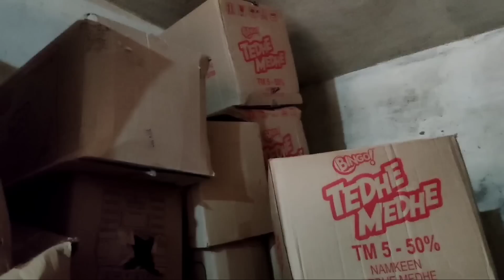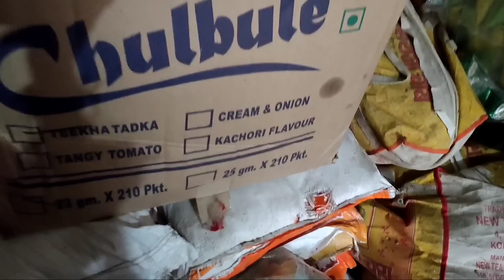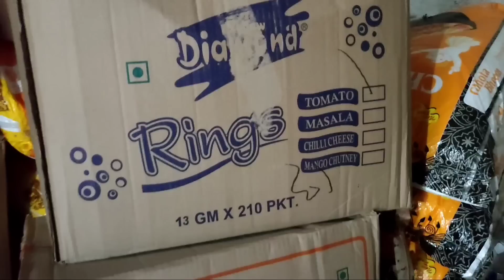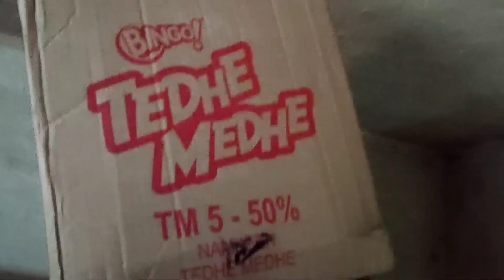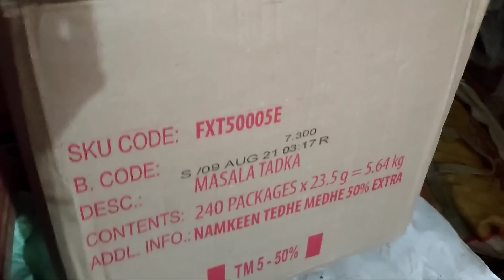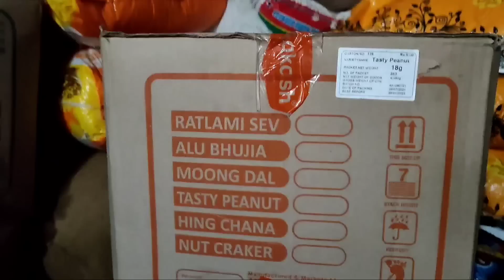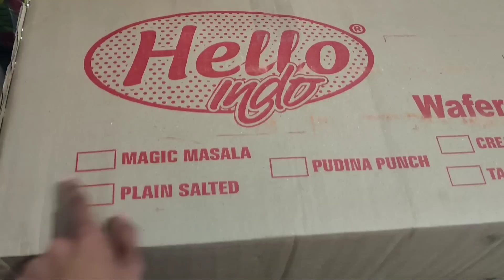Namkeen Buisness! Chips Buisness | नमकीन बिजनेस करके रोजाना 10,000₹ कमाए | नमकीन का थोक market!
Title : Namkeen Buisness! Chips Buisness | नमकीन बिजनेस करके रोजाना 10,000₹ कमाए | नमकीन का थोक market

    नमस्कार 🙏 दोस्तों मेरा नाम है राम गुप्ता, आप सभी का स्वागत है VyapariAdda पर।
        आज के इस वीडियो में मैंने आप सभी को नमकीन के बिजनेस के बारे में बताया है।
आप सभी वीडियो को पूरा अंत तक देखें।
    अगर आपको नमकीन विक्रेताओं के नंबर चाहिए तो आप टेलीग्राम और इंस्टाग्राम पर मुझे मैसेज कर सकते हैं लिंक नीचे दी गई है।

      टेलीग्राम चैनल को जरूर जॉइन कर ले क्योंकि चैनल पर मैं किराना मंडी रेट्स डालता रहता हूं, जिससे कि आपको पहले ही पता चल जाएगा क्या चीज महंगी होने वाली है तो आप स्टॉक कर कर रख सकते हैं।

Akash Namkeen peti price 1440rs , price is lower in video by mistake

  Vyapari Adda🙏

namkeen wholesale business,
chips Kurkure wholesale business,
chips market in Delhi,
Kurkure market in Delhi,
namkeen distributorship,
yellow diamond distributorship,
Aakash namkeen distributorship,
Balaji namkeen wafers,
namkeen capital of India,
namkeen market Indore,